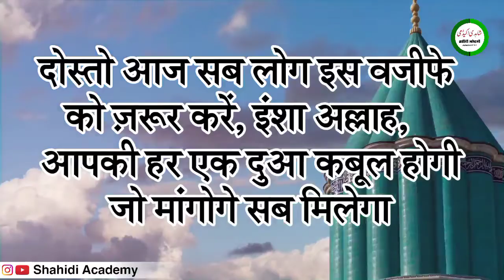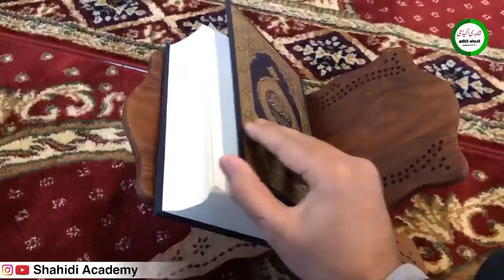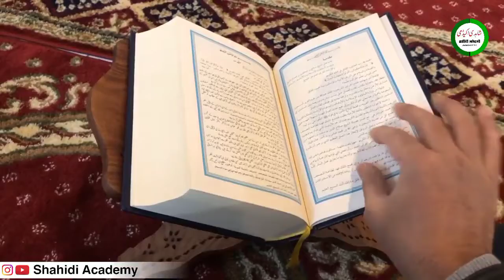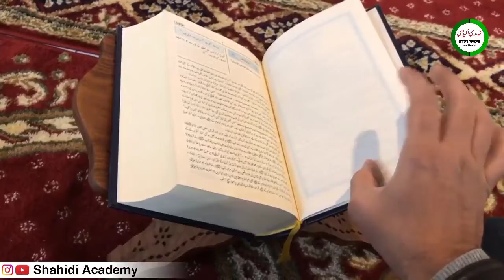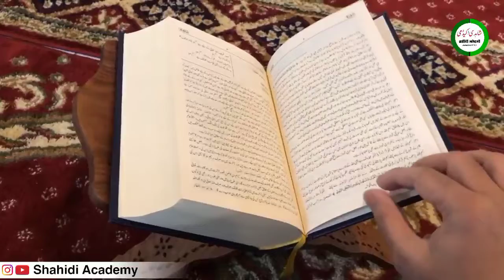बक़रा ईद के महीने में किसी भी दिन अल्लाह का वास्ता ही इस को 2 मिनट सुन लेना | Shahidi Academy